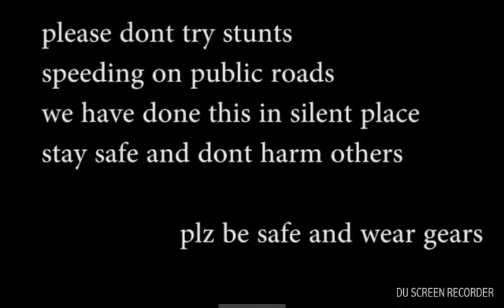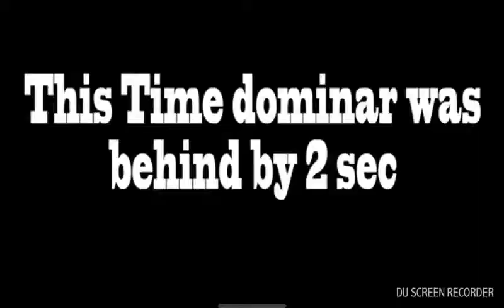Drag race r15 vs ktm full match